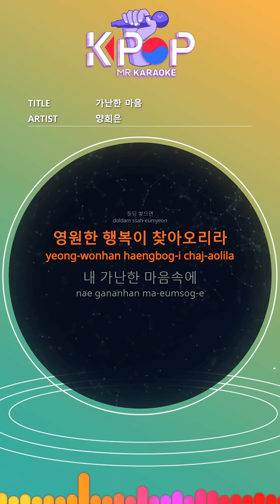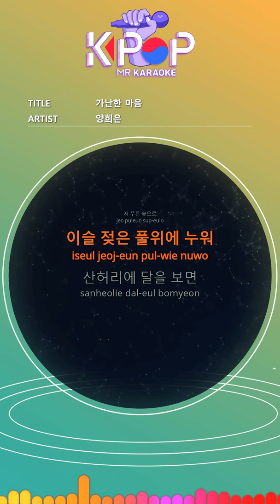[KPOP MR 노래방] 가난한 마음 - 양희은 (Origin Ver.)ㆍPoor heart - Yang Hee Eun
[Eng-Sub]
I will go back
To the lonely beach
Build a small house there
If a stone wall is stacked
Eternal happiness will come
In my poor heart
Will come
To my favorite place
Never come back
Far away
Into the blue forest
Dew lying on wet grass
Looking at the moon on the hillside
I will shine on you
In my eyes
Will illuminate
Never come back
Far away

ⓒMusicen. MR